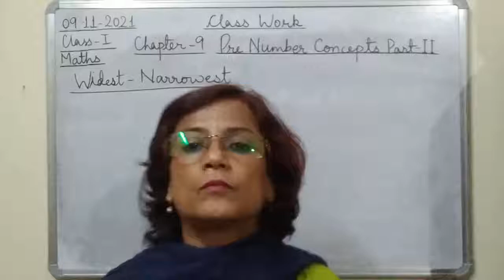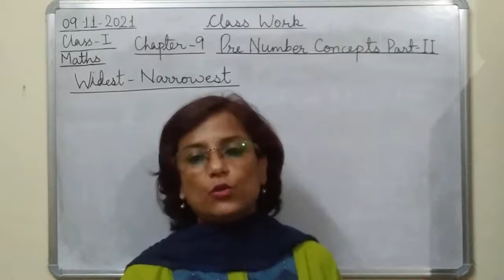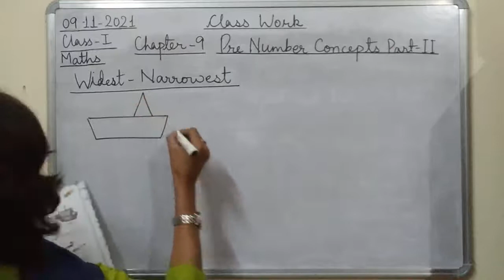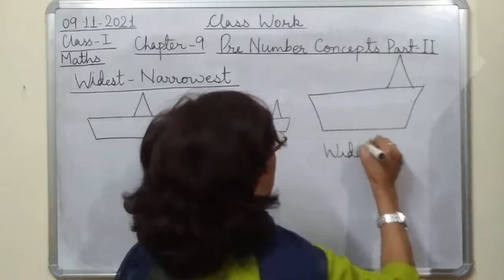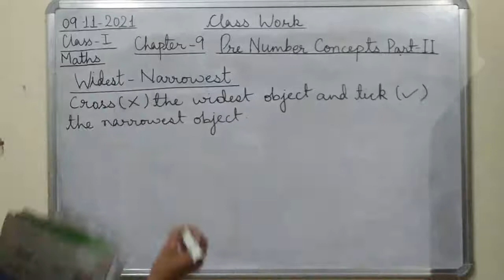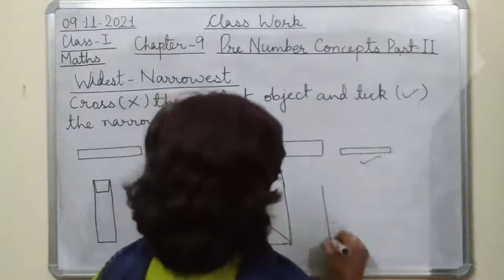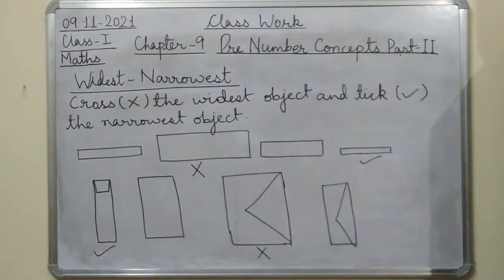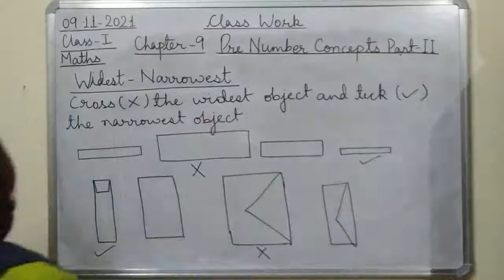Class I Maths 09 11 2021 by Mrs Ranjana Dhar Ch 9 Part 8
Class I Maths 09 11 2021 by Mrs Ranjana Dhar Ch 9 (Pre-Number Concepts part-II) Part 8 (Widest-Narrowest)